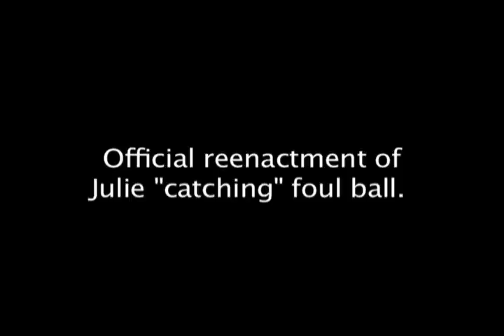Julie at the Dodger Game